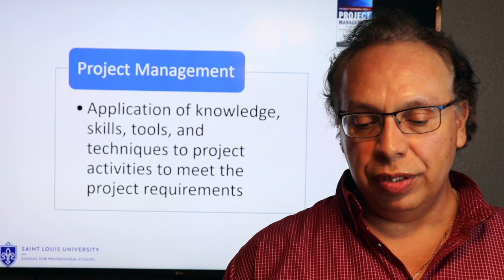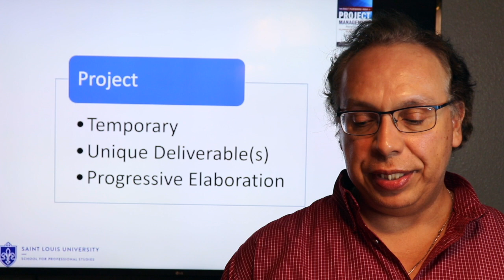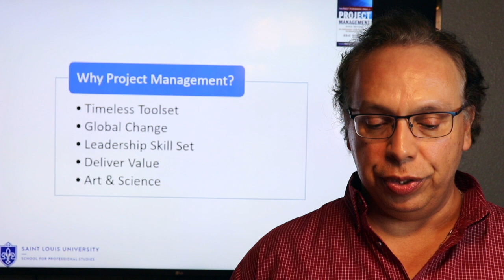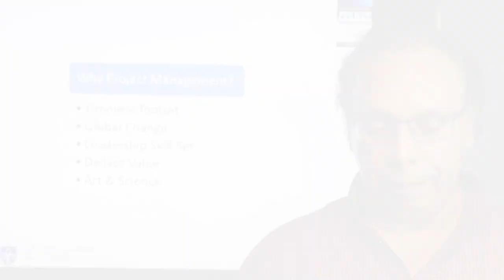Week 1 PMGT-5020